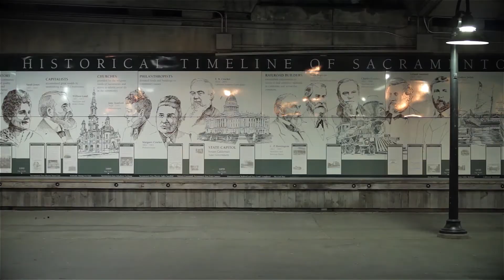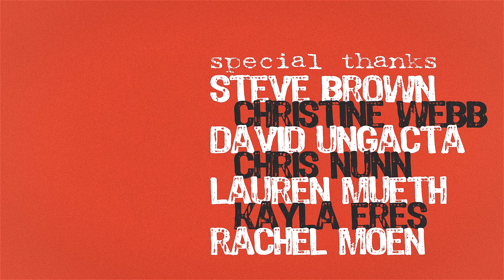Making Mochi / A Glimpse Into Making a Show - Part One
Making Mochi is a 2-part mini-documentary capturing the process, thoughts, and whatever crap went on attempting to create a first-time web show for myself. One main thing I've learned doing this: you're never never satisfied with your ideas, also known as, every-thing-I-think-of-is-crap.